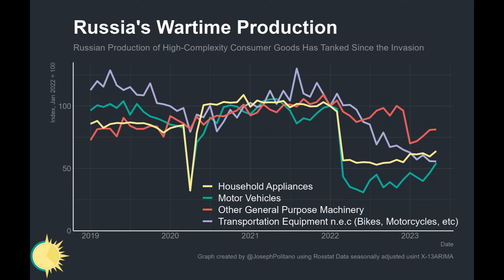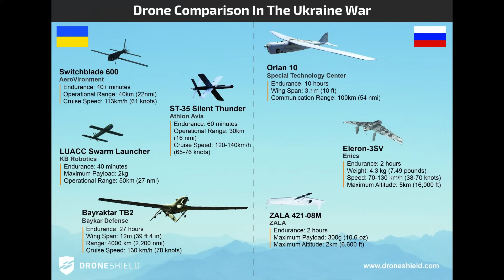普京即炒國防部長紹伊古，以「經濟師」取而代之，究竟打甚麼算盤？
俄羅斯總統普京連任之後，對軍隊進行重大人事調整，在位已經十一年半的國防部長紹伊古「明升暗降」，取代他的卻是毫無軍隊管理經驗、莫斯科國立大學經濟學博士出身的前經濟部長貝洛索夫（Andrey Belousov）。普京空降一名「經濟師」掌管軍隊，究竟有甚麼部署？昔日共產國家任命經濟專才治軍，通常又有甚麼奇招和下場？
影片及圖片素材來源：Envato、Wikimedia Commons、Reuters 、BBC、EUROMAIDEN PRESS、FORBES